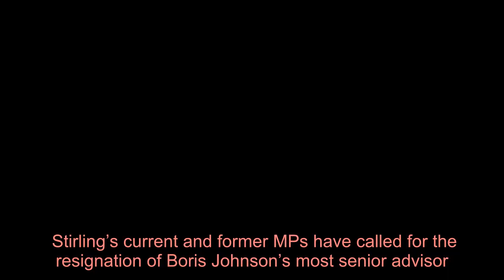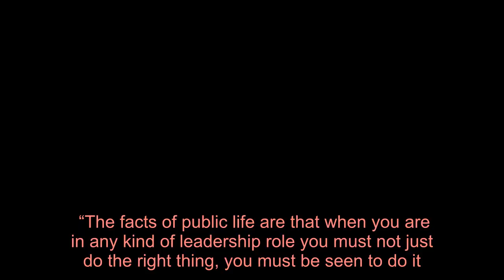Stirling's former Tory MP joins cross-party calls for Dominic Cummings to resign